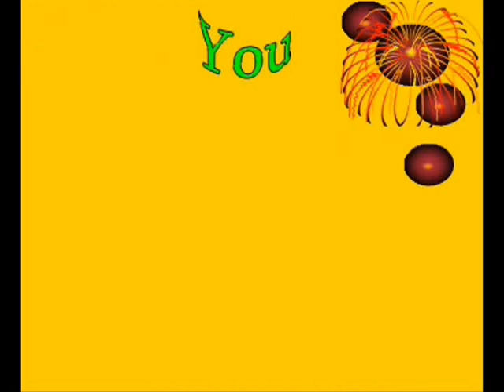12 05 2017 S V News Channel Adoni KNL A P 9703084069